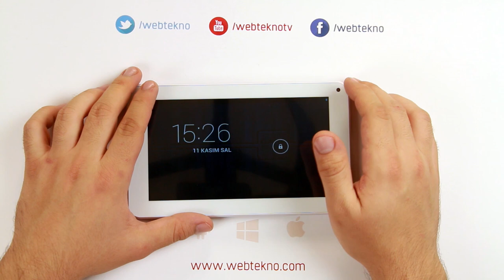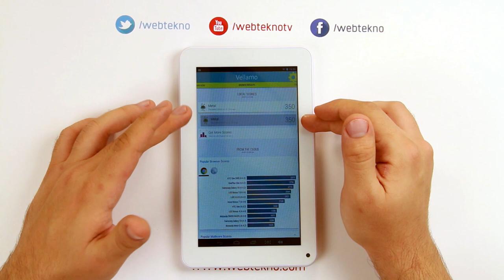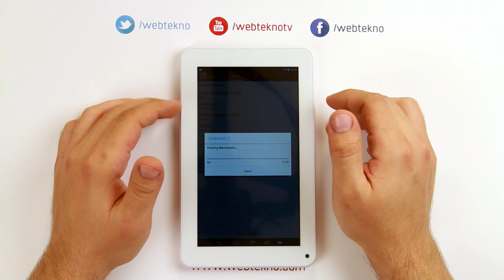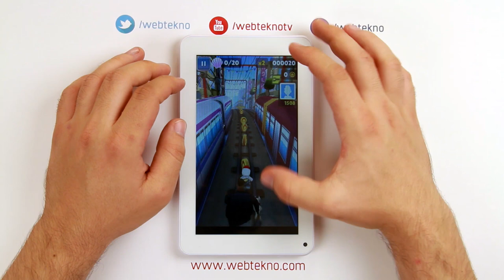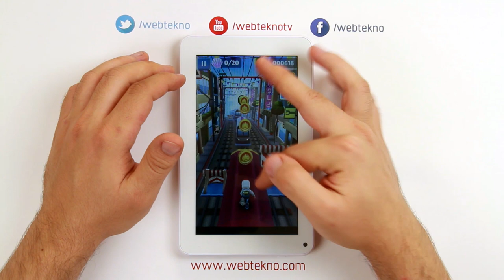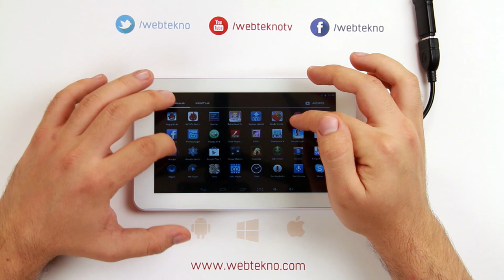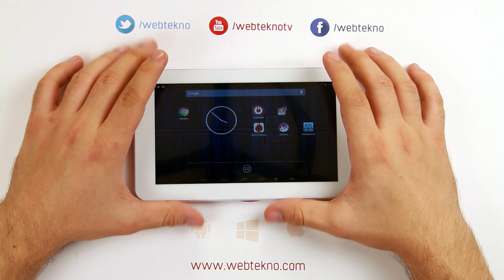Uygun Fiyatlı Tablet İncelemesi : Dark EVOpad C7028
Bu videomuzda sizlere piyasada bulunabilecek uygun fiyatlı tabletlerden biri olan Dark Evopad C7028'i inceledik. Ortalama 150 TL civarında piyasada çok rahat bulabileceğiniz tabletin özellikleri, haliyle fiyatıyla doğru orantılı